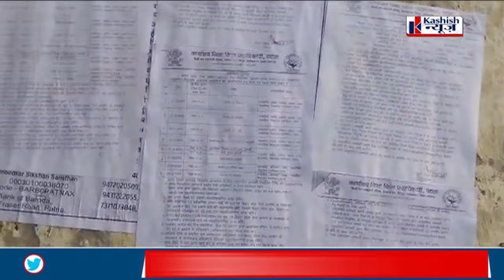5 महीने में दो बार शिक्षकों की बंपर बहाली को लेकर लड़कियां खुश, दहेज का नाम सुन हो गयी आगबबूला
BPSC TEACHER : 5 महीने में दो बार शिक्षकों की बंपर बहाली को लेकर लड़कियां खुश, दहेज का नाम सुन हो गयी आगबबूला